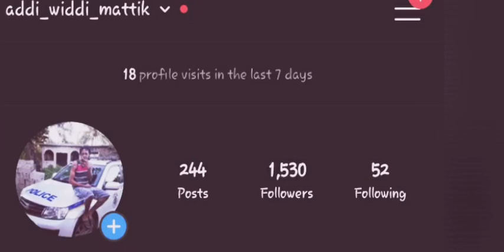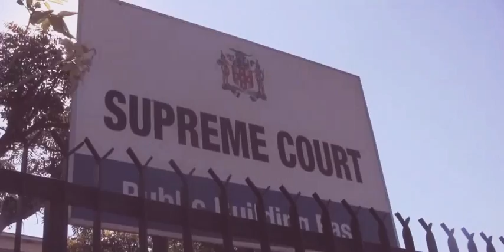Gaza Reflex upview (LOOK WHAT HAPPEN BECAUSE A KARTEL PART 1 UPVIEW